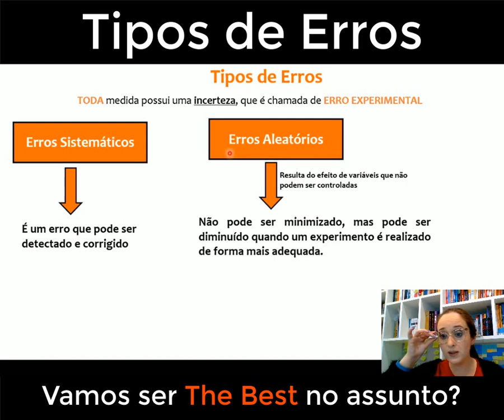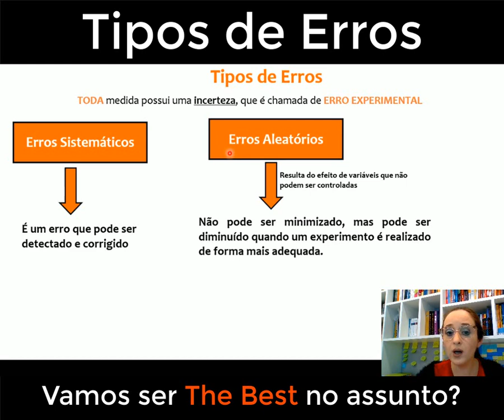Tipos de Erros Experimentais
Bem-vindo ao nosso canal voltado para estudantes universitários de Química! Neste vídeo esclarecedor, vamos explorar o intrigante mundo dos "Tipos de Erros Experimentais". Aprenda a identificar e compreender os diferentes tipos de erros que podem ocorrer em experimentos químicos, desde erros sistemáticos até erros aleatórios. Descubra como minimizá-los, interpretar seus efeitos nos resultados e elevar a qualidade das suas análises. Conhecimento fundamental para todo químico que busca rigor e precisão em suas pesquisas. Junte-se a nós nessa jornada de aprendizado e não se esqueça de se inscrever para não perder nenhum conteúdo valioso! Vamos avançar juntos na busca pela excelência em Química!